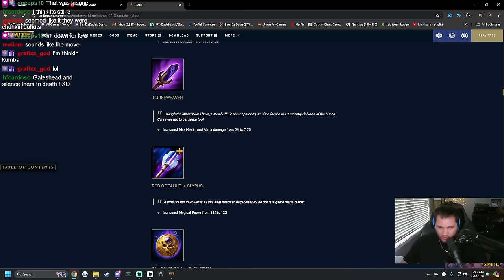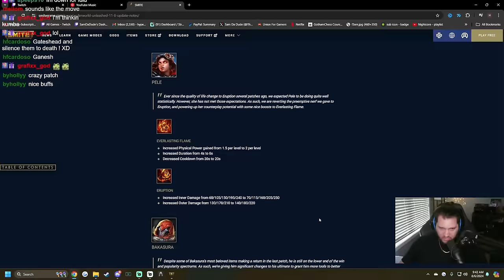HI-REZ MADE A MISTAKE BUFFING HIM THIS MUCH. ONE SHOT ANYTHING!